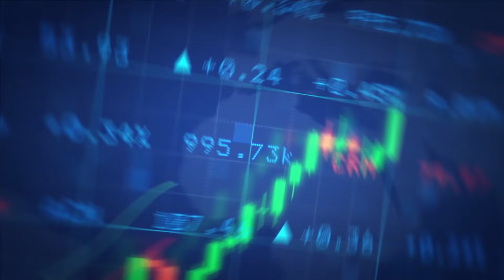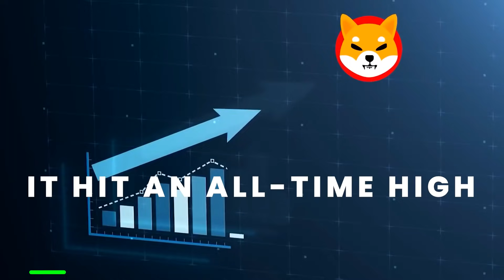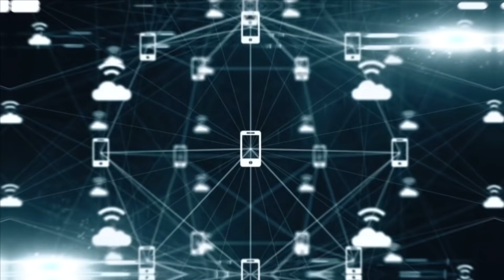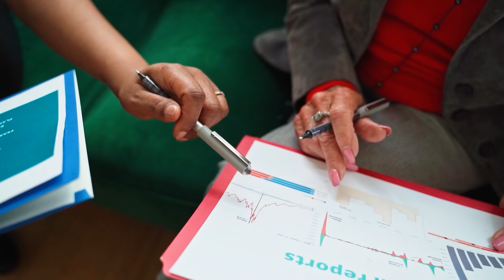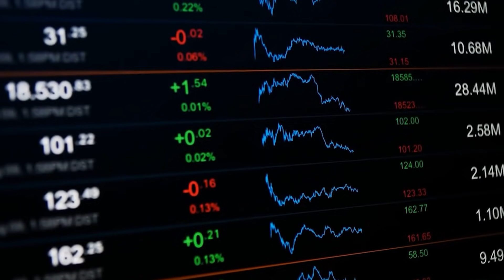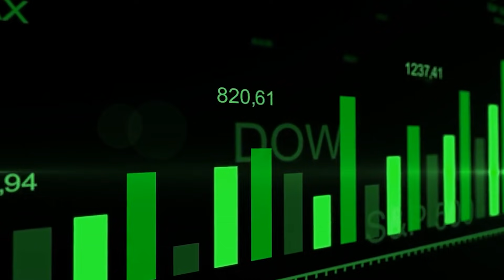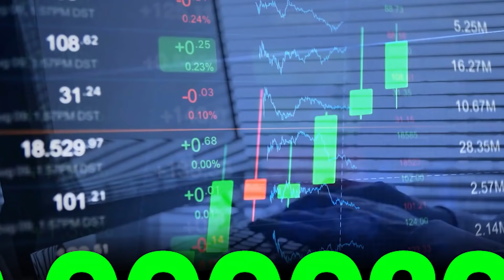From $1000 to $1 Billion! Get Ready! Shiba Inu to $1!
Shiba inu stuck between support and resistance, coin posted massive gains in early may rising by a whopping 2093 percent.

The meme coin went from trading at a low of 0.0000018 and surged to a new all-time high of nearly 0.000040 on May 10th.
Although prices have stabilized after the sell-off shiba Inu has entered a stagnation period SHIB has been contained within a descending parallel channel since May 19th.
Each time shiba inu price has risen to the channel's upper boundary, a rejection occurs that pushes it to the lower edge from this point it tends to rebound.

WE JUST FOUND OUT SOME BIG THINGS REGARDING CRYPTOCURRENCY! AS THEY PREPARE TO IPO, SOME REALLY BIG HIGHLIGHTS WERE MADE ON THEIR FINANCIAL STATEMENTS! HOW SHIBA INU COIN $1 IS POSSIBILE! UPDATED PRICE PREDICTION! SHIBA INU RECOVERY IS HERE!? SHIBA INU TOKEN HOLDERS GET READY! THE PUSH HAS STARTED! SHIBA INU COIN (SHIB COIN) URGENT NEWS! WATCH BEFORE BUYING! THIS IS A GAME-CHANGER FOR SHIBA INU COIN! THE NEXT 100X COIN?! SHIBA INU CAN POSSIBLY GO TO 1 CENT AFTER THIS! WHEN THEY PANIC, WE POUNCE! LET THE RECOVERY BEGIN SHIBARMY! DIAMOND HANDS COME TOGETHER AND UNITE!